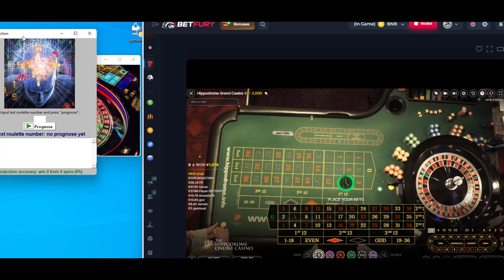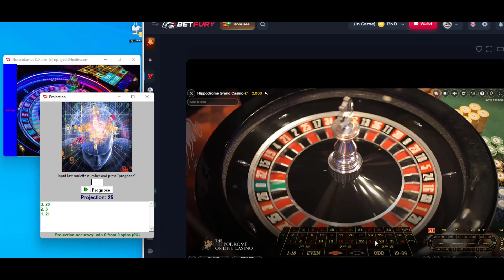WINNING - the most up-to-date program at roulette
🎯Nostradamus - 8.0 Python program with ai core